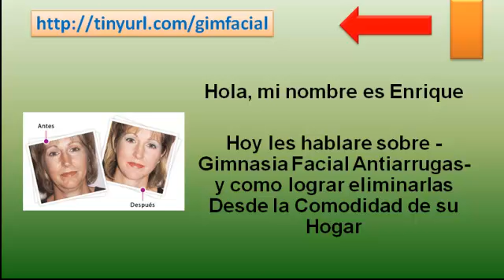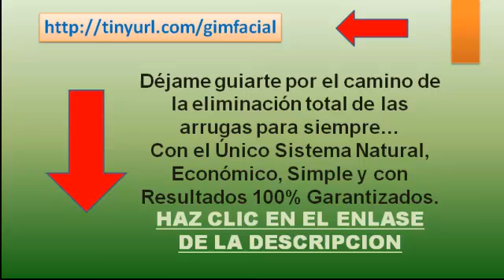Como Eliminar las Arrugas en semanas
La persona que cuida su cuerpo y mantiene activa su mente logra retrasar su envejecimiento. En lo exterior, en algún momento suele empezar a preocuparse por las arrugas y la flacidez que evidencian la cara y el cuello. Hay quienes piensan en intervenciones invasivas para paliar los estragos cutáneos. Lo ideal es preocuparse por mantenerse joven con métodos naturales no invasivos